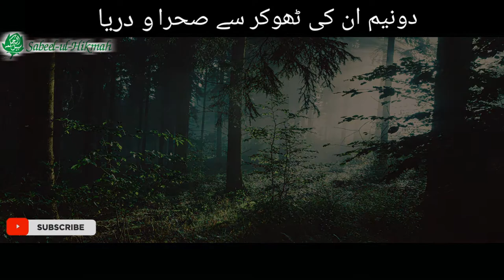Tariq Ki Dua